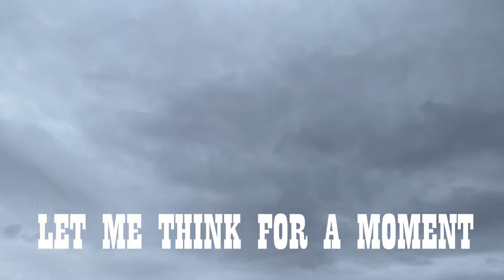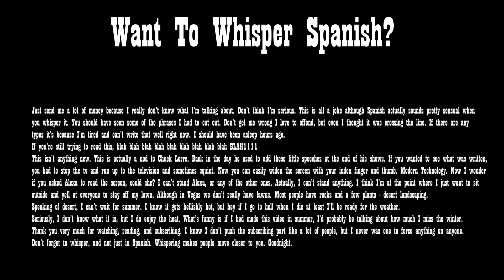Attract Beautiful Women With Don "Juan" Cassanova's Whispered Spanish!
Have you ever wondered how average looking men get beautiful women? Have you always wanted to talk to women, but struggle with confidence? Let Don "Juan" Cassanova show you how easy it's done! It's as simple as uno, dos, tres!